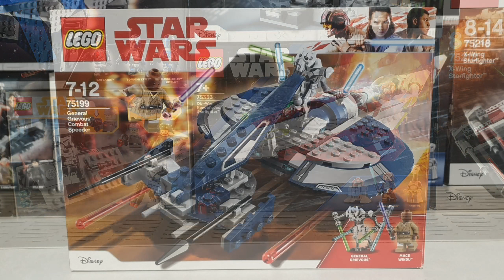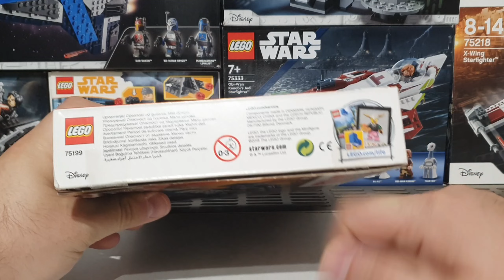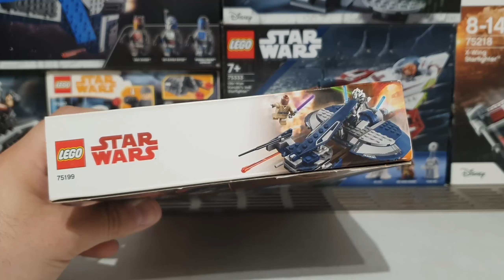LEGO Star Wars 75199 General Grievous' Combat Speeder RECENZE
Ahoj. Dneska se spolu zase vrátíme do období Klonových Válek a podíváme se na jeden velmi zvláštní set. Má super figurky, ale zvláštně obrovský speeder. Tady je.

00:00 Krabice
02:17 Minifigurky
05:33 Model
08:33 Zhodnocení